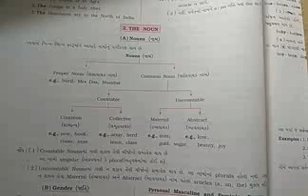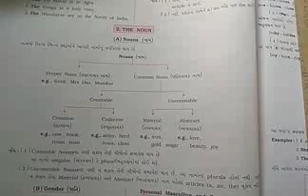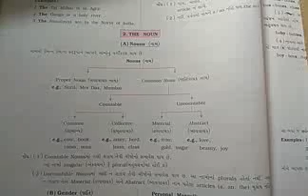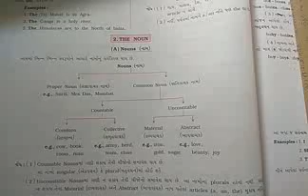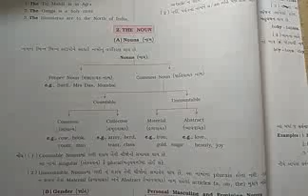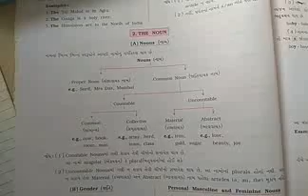Nouns by pragnesh varia